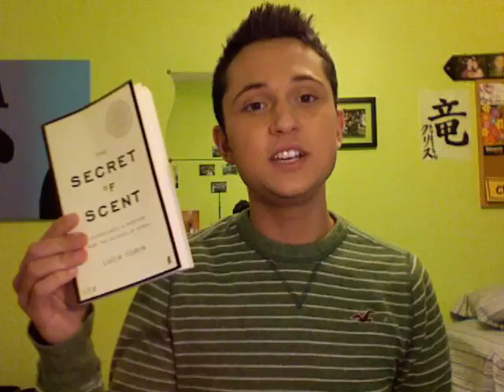Liz Claiborne Curve for men - Lisa Nova likes to read.. sexy